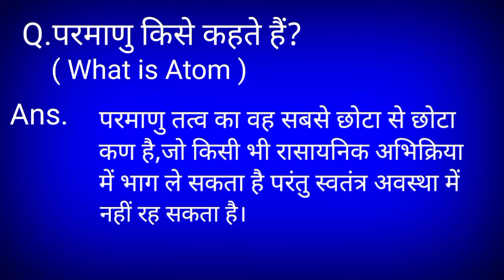परमाणु किसे कहते हैं? What is Atom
परमाणु किसे कहते हैं?

Your Queries:.

Parmanu kise kehte hai
What is Atom
Defination of Atom